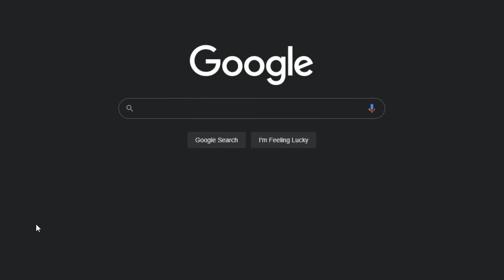Harry Maguire Being An Absolute Clown For 7 Minutes!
I refuse to believe that United is paying this man almost 10 million euros a year to play like this match after match . . . But there is nothing I can do about it but make this video and sit back and laugh I guess!

Hit the sub button if you would like to stay updated with my new videos and leave a comment on your favorite clip in the video! Thank you have a nice day!